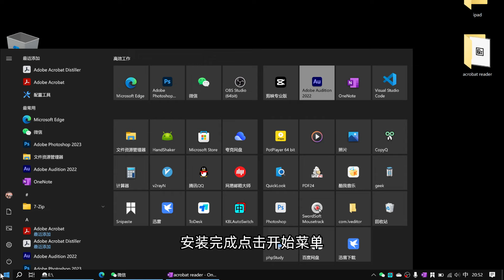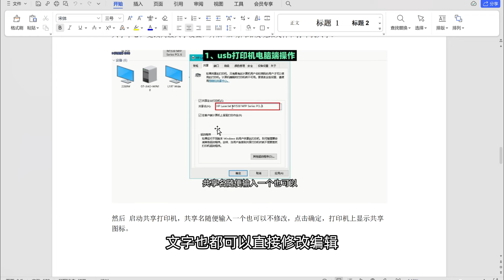PDF免费编辑软件，Acrobat Pro DC 2023正版永久激活免费安装，使用教程。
平时工作中，总会用到pdf的阅读编辑格式转换等操作，今天给大家分享全能的pdf工具Acrobat Pro DC 。